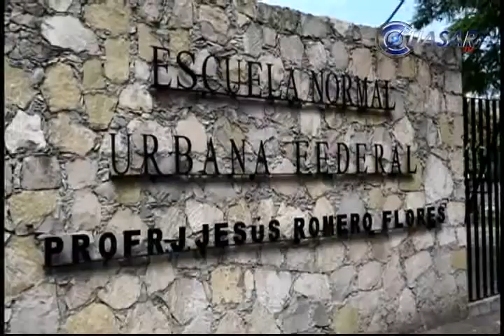El 4 de julio, examen de admisión a Escuela Normal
Tras la entrega de fichas a aspirantes durante toda la semana, el próximo 4 de julio se realizará el examen de admisión para La Escuela Normal Profesor Jesús Romero Flores, informó el director de la institución, José Sánchez Gaona...